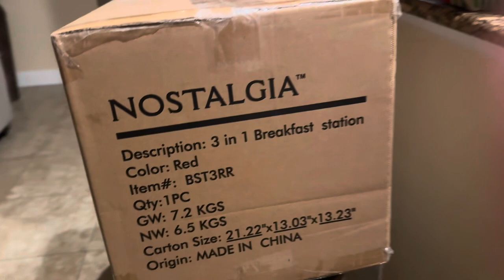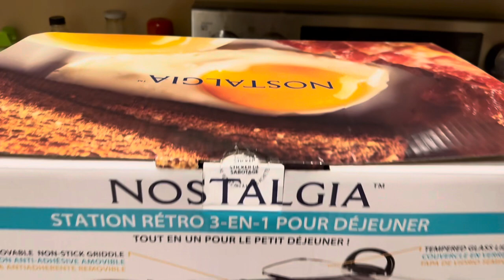Vlog|Taking care of me➰Thrift finds➰chill&chat➰New Nails